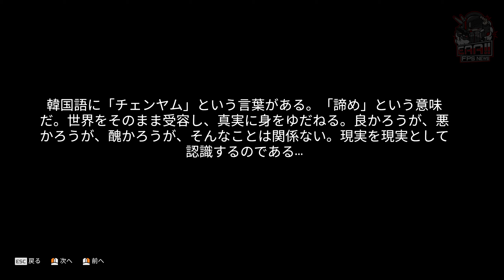エーペックスレジェンズ | シーズン9 コミック「レガシー抗原」 全132ページまとめ - EAA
ヴァルキリー初登場。感染してしまったバンガロール、コースティックの家族、クリプトの判断…驚きのクライマックスを見届けよう。

乗り捨てられた謎の船…自然そのものにより攻撃を受ける都市…愛する人々の命は残り数時間。毎週火曜日、クエストでレジェンドが治療薬を探す様子をフォローしよう！愛する者たちが命をかけて戦うストーリーはTwitterで毎週木曜日に！

シーズン9 コミック
【タイムライン】
0:00 イントロ
0:13 プロローグ
2:13 パート1：最初の一歩は最高
3:24 パート2：翼と祈り
5:04 パート3：彼女はサイエンス
6:34 パート4：力を合わせて
8:04 パート5：母親への気持ち
9:46 パート6：ハンターと獲物
11:40 パート7：アレクサンダー・ノックスの残酷な真実
13:23 パート8：引き裂かれた心
14:48 パート9：報復
16:00 パート10：レガシー発見
18:45 アウトロ

▼ EAA!! 関連サイト